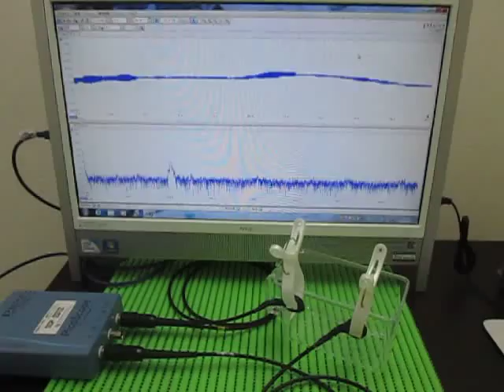各種容器の表面を伝搬する超音波実験 ultrasonic-labo